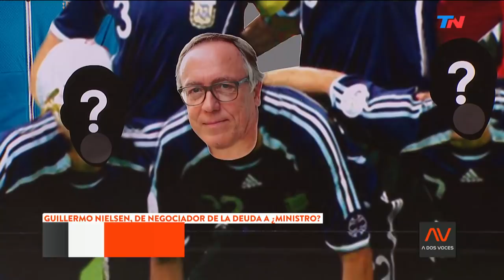Las claves detrás de la crisis | A DOS VOCES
Las internas al rojo vivo en el Gobierno. Alberto Fernández en España: clases, cenas y visitas presidenciales. Las economía después de las medidas anticrisis. José Luis Espert en A2V. Los reclamos para Alberto Fernández. El Padre Pepe di Paola y sus críticas al gobierno de Macri. Las nuevas medidas que va a anunciar María Eugenia Vidal.

Programa de "A Dos Voces" emitido el Miércoles 4 de Septiembre de 2019.